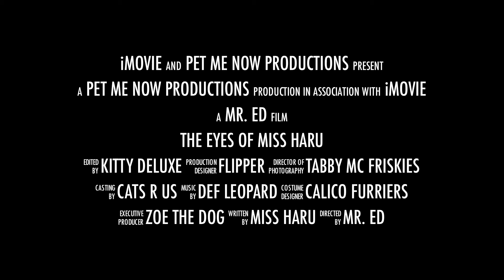The Eyes of Miss Haru